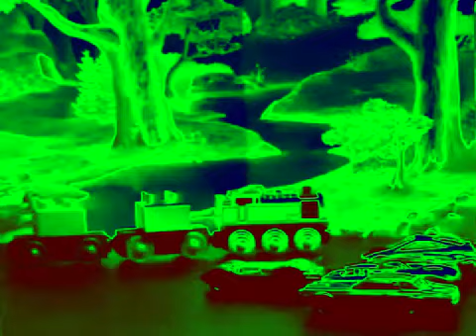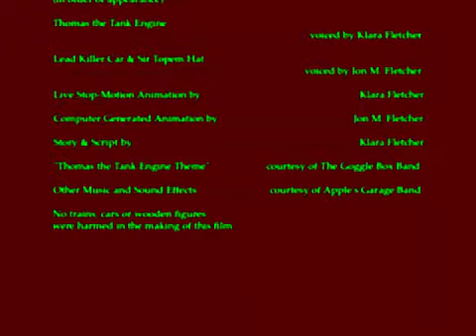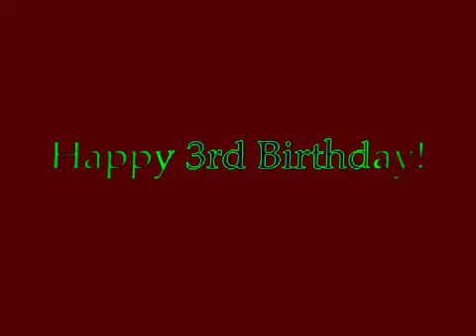(REQUESTED) Thomas and the Killer Cars in Videoup V2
REQUESTED BY @TKCFTLEOFebruary2025.